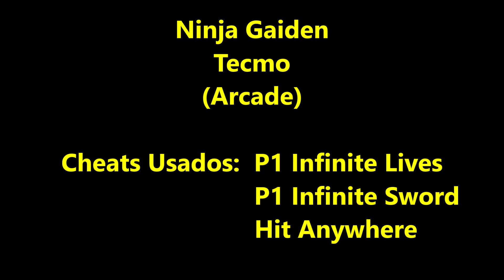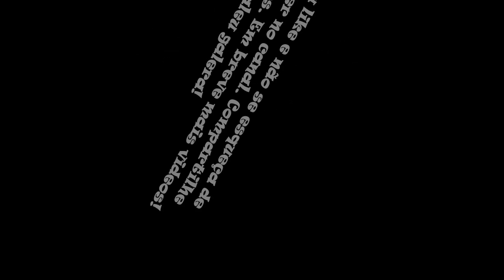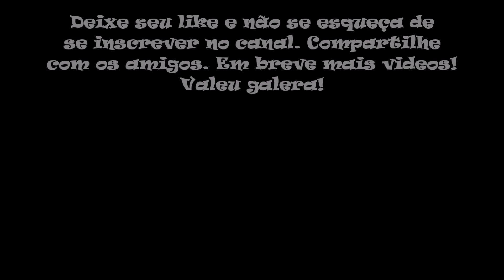Ninja Gaiden (Série Cheats Tecmo Arcade)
No vídeo de hoje trago Ninja Gaiden. Ninja Gaiden é o primeiro jogo de toda a série Ninja Gaiden, lançado para arcade em 1988. É conhecido também como Shadow Warriors na Europa. O jogo apresenta a aventura de um ninja solitário (nomeado nos jogos posteriores como Ryu Hayabusa) que cruza os Estados Unidos com a missão de derrotar um fictício descendente de Nostradamus chamado Bledadamus (chefe final do jogo), que tem o maligno plano de destruir o mundo a fim de realizar as profecias de fim do mundo de seu ancestral. O jogador controla um ninja com um traje azul (laranja, caso jogue no segundo controle) que ataca inimigos usando combinações de socos e chutes. Também pode usar sua espada (a única arma do jogo), por um limitado tempo.